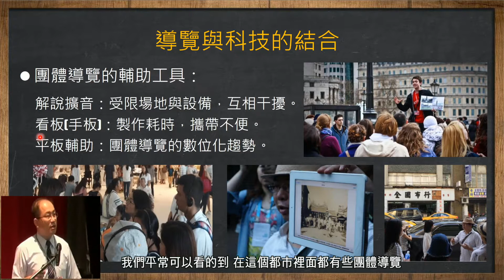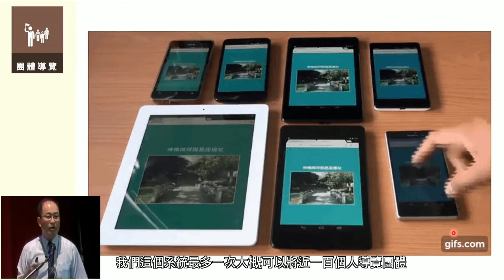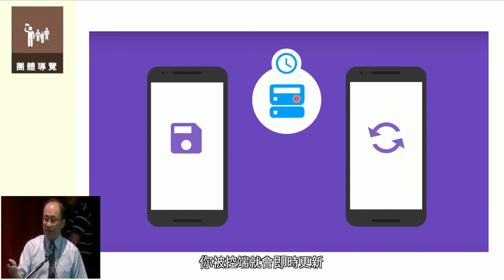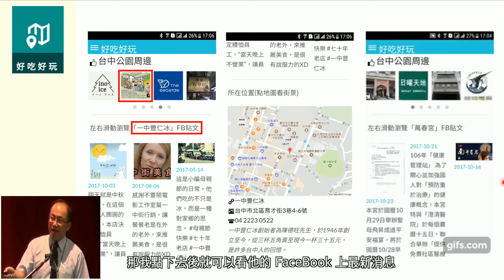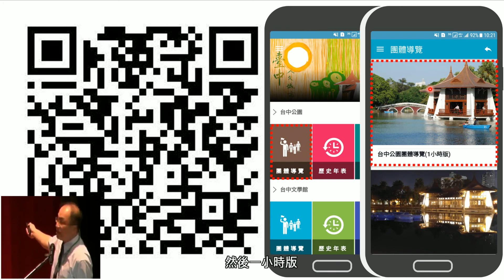2017「台中人文城市」APP發表-團體導覽等特色介紹(臺中學國際研討會-焦點座談)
中興大學人社中心、計資中心與墩點文史工作室一同開發「臺中人文城市」APP，將數位科技與旅遊導覽結合，建置團體導覽多媒體支援系統。歡迎更多團體或個人與我們一起合作唷!

我們期望「台中人文城市」APP能成為臺中最重要的人文資訊平台，
能幫助更多導覽團體做到更佳的導覽服務!

一同合作的可能方式:
●若是既有導覽團體，可提出導覽主題路線企劃，以既有導覽成效與經驗做為討論基礎，向中心提案，確定企劃內容的可行性後，即可進行合作。
●對於APP提升國際性有想法，願意協助我們把內容多語化，甚至可成為(或培訓)多語導覽人員。
●認識臺中舊城區(為主)或其他區域的文化工作者，可推薦APP給他們知道，並轉達本校人社中心廣開大門徵求有意願合作的團體或個人。
●認識臺中舊城區(為主)或其他區域的文創旅店，可推薦APP給他們知道，有機會促成導覽團體或個人與更多旅店合作，提供旅店顧客深度旅遊導覽的加值服務。

讓我們一起將臺中的優質人文歷史文化介紹給更多人知道!!!

「臺中人文城市」APP團體導覽功能簡介：
依導覽景點分門別類的文獻資料經數化位後，成為導覽員隨行解說時的輔助材料，為導覽提供了最即時的視覺化註解，啟發參訪者對地方的想像與認同。

此套系統將陸續建置三條導覽路線，分別是臺中公園、臺中文學館與舊城區，讓參訪者對城市的變遷與歷史面貌有具體想像的線索。

以臺中公園為例，規劃了導覽1-3小時版的路線，APP搭配老照片、歷史地點與詩人作品，讓導覽員能一邊講古，一邊運用數位應用工具，傳達臺中公園多元歷史與文化意涵。

此系統特別設計團體導覽功能，以即時性雲端資料庫搭配同步控制的功能，讓參訪群眾與導覽員同步畫面，深化導覽解說的參考資訊。